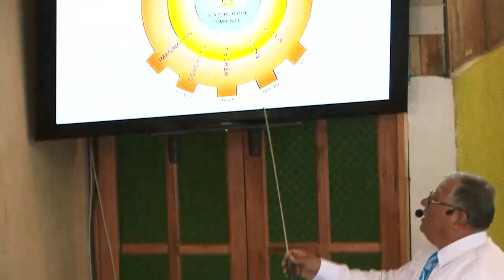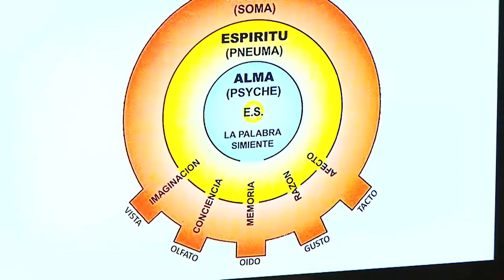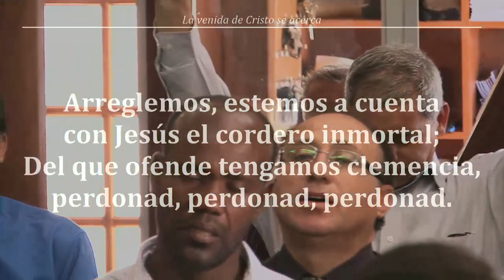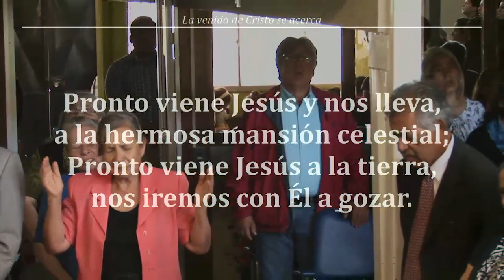2017 1210d Jorge Flores A